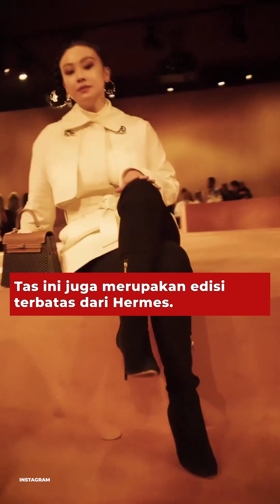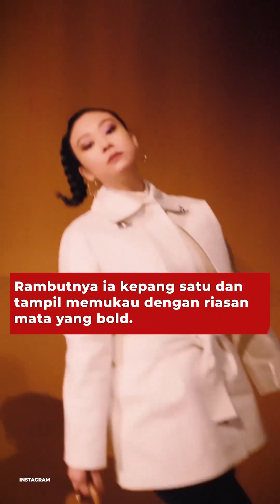Adu Gaya Syahrini dan Nina Kaginda Pamer Tas Mewah Miliaran Rupiah